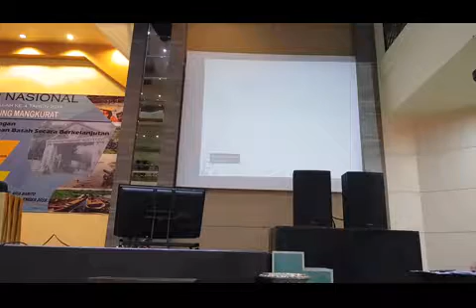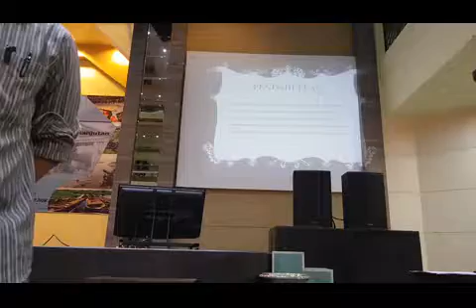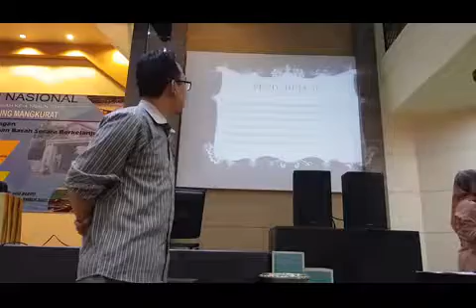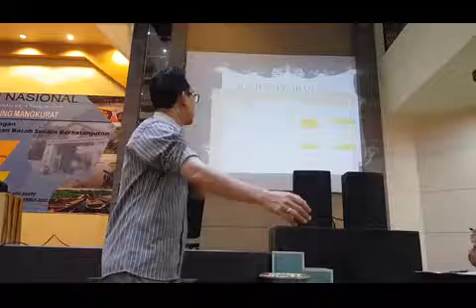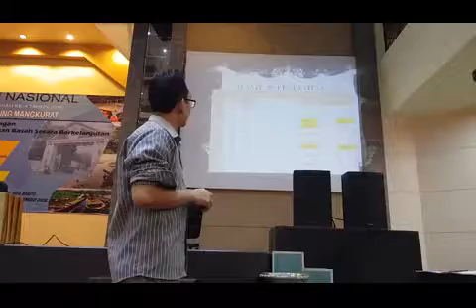UJI KUAT TEKAN BETON READY MIX DI PROVINSI KALIMANTAN SELATAN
Universitas Lambung Mangkurat Seminar Nasional Lahan Basah 17 November 2018 paper berjudul UJI KUAT TEKAN BETON READY MIX
DI PROVINSI KALIMANTAN SELATAN